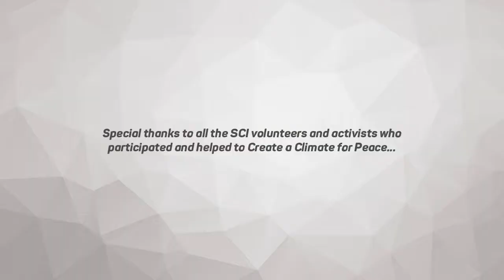Climate for Peace Inspirations [messages from Berlin] | Weddingwandler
Refresh the Climate, Rewrite the Future
Berlin, Germany | September 2015

A project by Service Civil International

Some more ideas for getting active on the topic of climate justice and sustainable living are available in the booklet created within

The Inspiration videos were created with the support of the European Youth Foundation of the Council of Europe, under the Workplan 2015 ‘Create a Climate For Peace: Youth Empowerment for a Sustainable Europe’

Camera
Victoria Marinova

Edited by
Balázs Kajor

Music
Draganov Veaceslav: Inspiring Piano